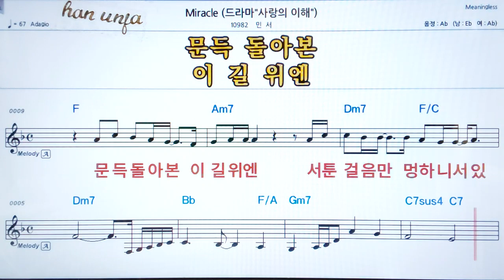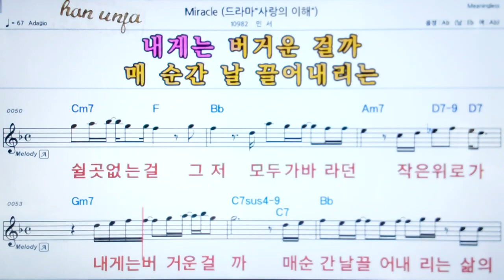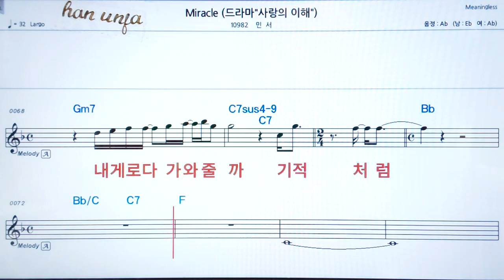💖Miracle/민서 👍코드,악보, 가사 ,Karaoke*카라오케 반주